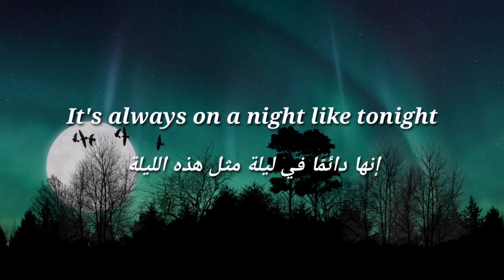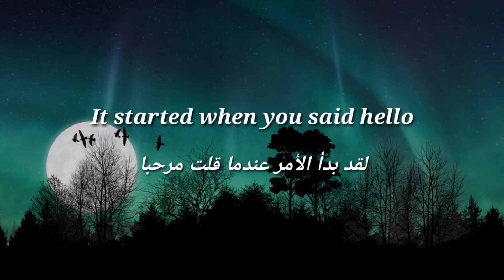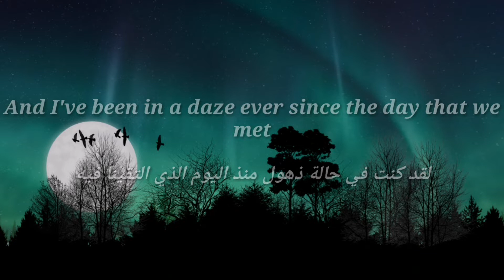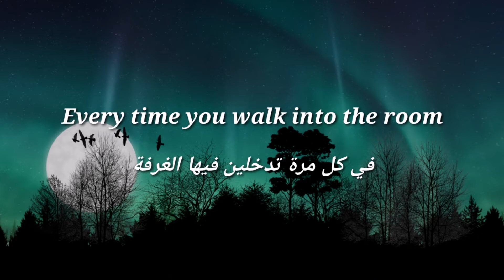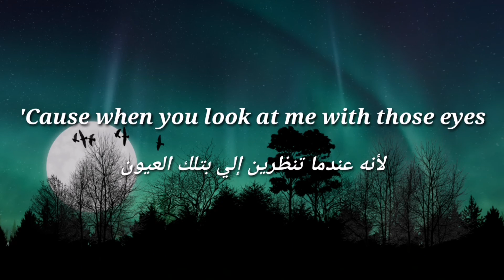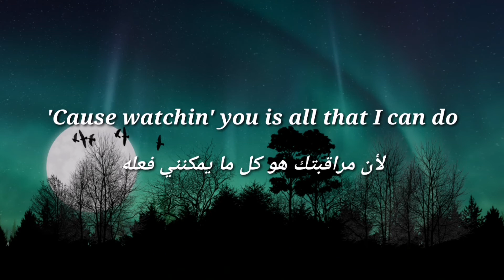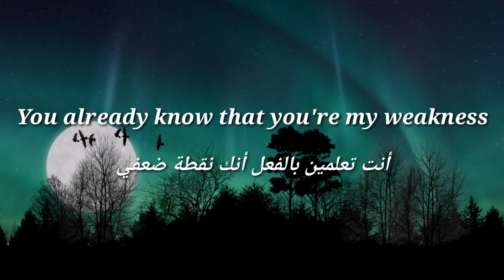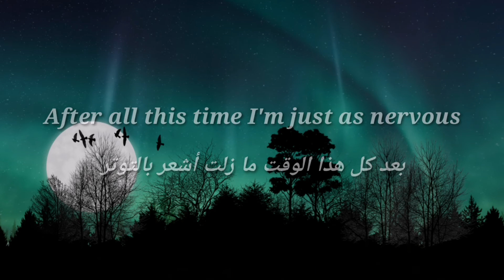Dan + Shay - Speechless | {Lyrics Video} [مترجمة]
{Lyrics}

[Verse 1]
You say you'll be down in five
The smell of your perfume is floating down the stairs
You're fixing up your hair like you do
I know that I'll be a mess
The second that I see you
You won't be surprised
It happens every time
It's nothin' new

[Pre-Chorus]
It's always on a night like tonight
I thank God you can read my mind
'Cause when you look at me with those eyes

[Chorus]
I'm speechless
Starin' at you standin' there in that dress
What it's doin' to me ain't a secret
'Cause watching you is all that I can do
And I'm speechless
You already know that you're my weakness
After all this time I'm just as nervous
Every time you walk into the room
I'm speechless

[Verse 2]
It started when you said hello
Just did something to me
And I've been in a daze
Ever since the day that we met
You take the breath out of my lungs
Can't even fight it
And all of the words, out of my mouth without even tryin'

[Chorus]
And I'm speechless
And I'm speechless
I'm speechless

[Bridge]
Yeah, baby, mmm

[Chorus]
I'm speechless
You standin' there in that dress
Girl, it ain't a secret
'Cause watchin' you is all that I can do
Oh, I'm speechless
I'm speechless

[Outro]
Oh, you know it, baby
Mmm